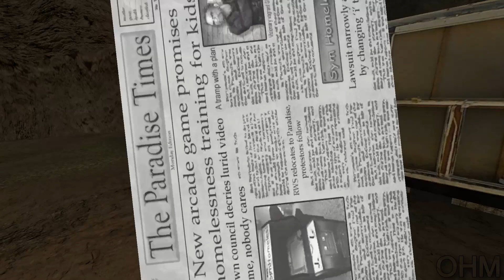Postal 2 | Monday on IMPOSSIBLE (MAX) Difficulty Gameplay Walkthrough - No Commentary #1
Postal 2 | Monday on IMPOSSIBLE (MAX) Difficulty Gameplay Walkthrough - No Commentary #1 1080p 60FPS

Live a week in the life of "The Postal Dude"; a hapless everyman just trying to check off some chores. Buying milk, returning an overdue library book, getting Gary Coleman's autograph, what could possibly go wrong?